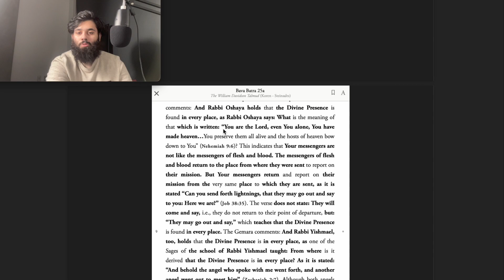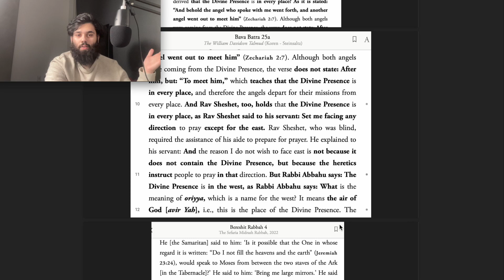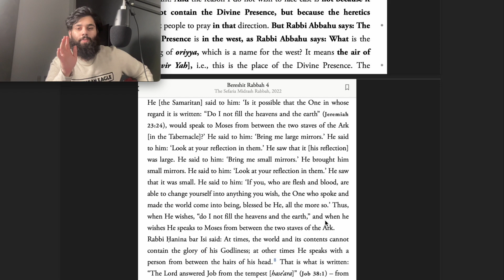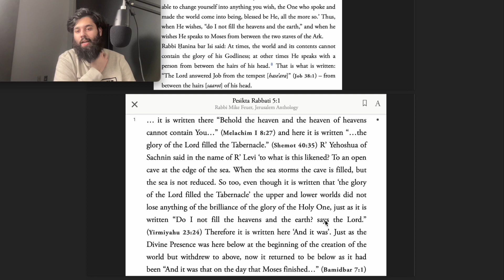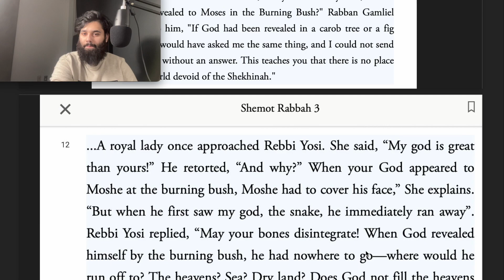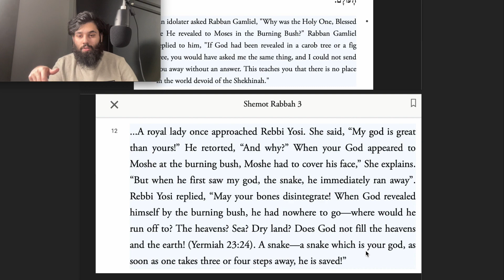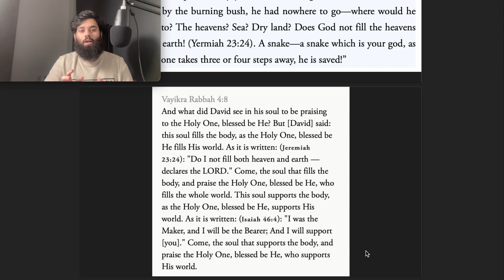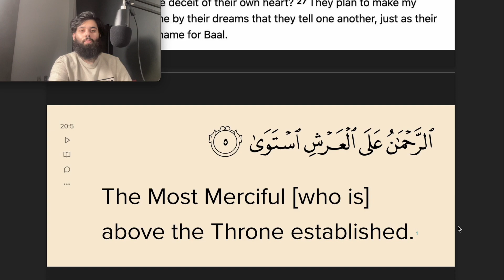'God is Everywhere'- Judaism